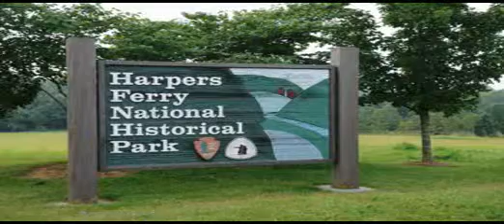Harpers Ferry Legacy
Tribute to The Town of Harpers Ferry, Mayor Kip Stowell, and all Visitors and Residents.

Radio Recording of Mayor Stowell from WXVA 1995
Commodore 64 Game Theme "Warriors" mix by Instant Rememdy
Remixed with new elements and composition by Drogo

Chronological Sounds Layers of History:
1. Water: The Rivers flowing start to end
2. Drum Beat: animals heart beat, natives
3. Tilt Hammer: Federal Armory
4. Train: Industry & Transportation bring John Brown
5. Church Music: St. Peters survived Civil War
6. Techno Music: Modern age
7. Random Hammer on Anvil: Post-Modern Individual Creativity

In memory of growing up in Harpers Ferry and Mayor Stowell